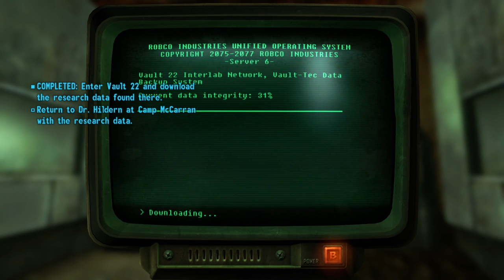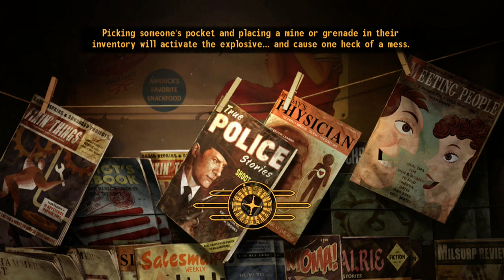Fallout New Vegas - Vault 22 - Get me outta here Dx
It looked so pretty at first.. then the spoops happened e__e